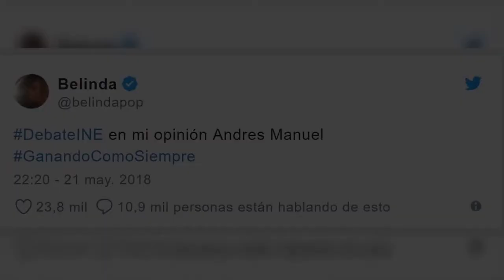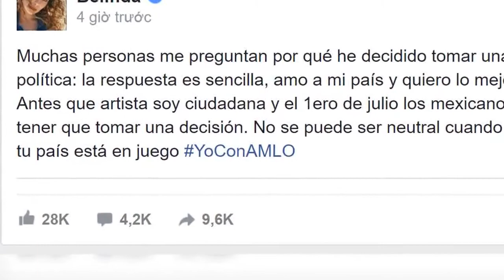Belinda confirma que votará por AMLO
El día de hoy, los seguidores de Belinda amanecieron con una publicación de la famosa cantante en la que mostraba su apoyo al candidato de la coalición Juntos Haremos Historia, Andrés Manuel López Obradror (AMLO).

Fuente: goo.gl/1omJvF